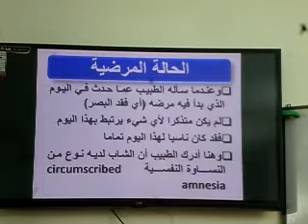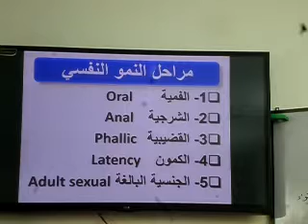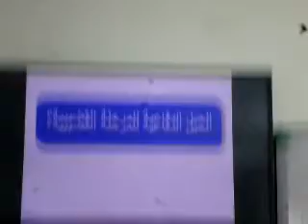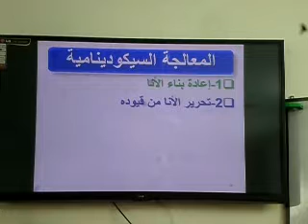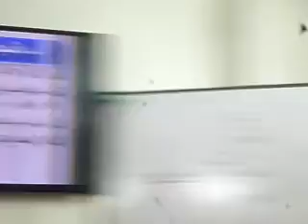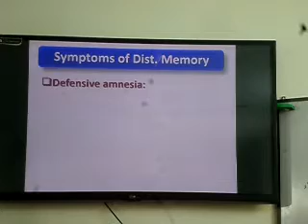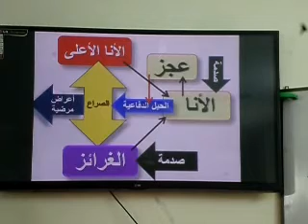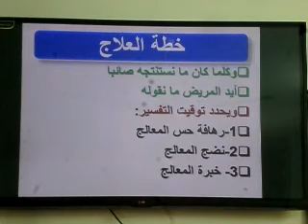اليوم الختامي التدريبى التشريحى للعلاج السيكو دينامى للاستاذ الدكتور محمود عبدالرحمن حمودة